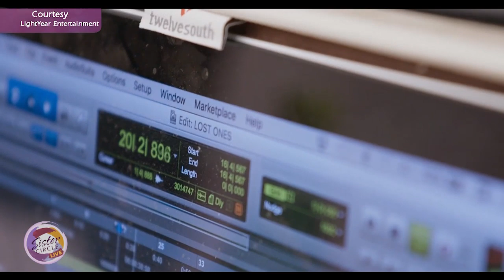Sister Circle | Speech From Arrested Development Talks 16 Bars Documentary And More | TVONE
Grammy-award winning rapper Speech has been rocking with the group Arrested Development, giving us hits like “People Everyday” and “Tennessee.”

He came down to The Circle to chat about his three decades in the music industry, new documentary, “16 Bars,” and much more.